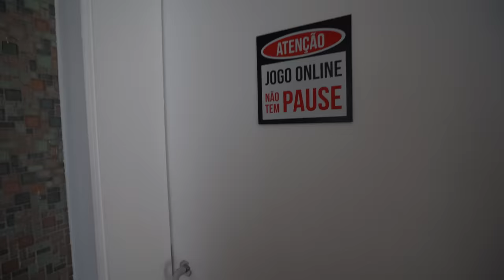Flagrei Meu Irmão Matando Aula Para Trocar Figurinha Da Copa